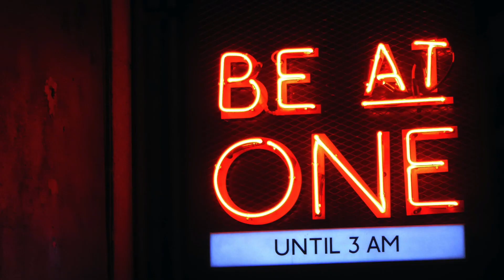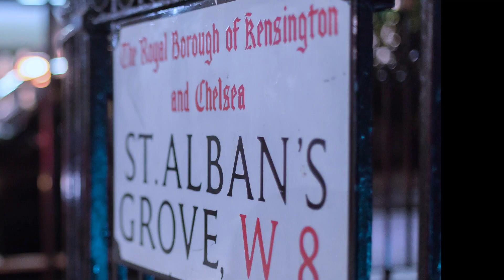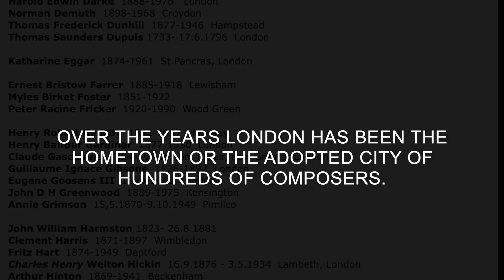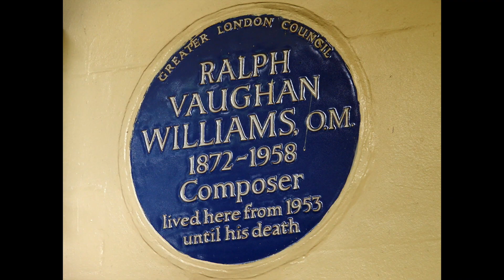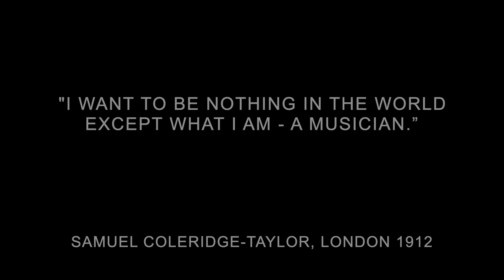Let's go. A trip to London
Video creato come introduzione a una London Staycation (un viaggio a Londra dal sofa') durante la pandemia - un evento online organizzato da The Cecilia Chorus of New York il 17 maggio, 2021 sulla musica corale di del compositore Samuel Coleridge-Taylor.

This video served as an introduction to the "London Staycation" event organized by The Cecilia Chorus of New York on May 17, 2021. The online event focused on choral music by composer Samuel Coleridge-Taylor.